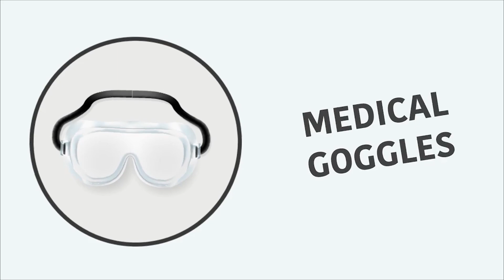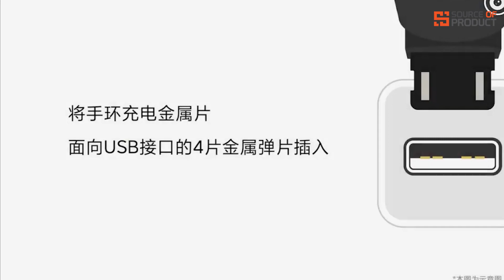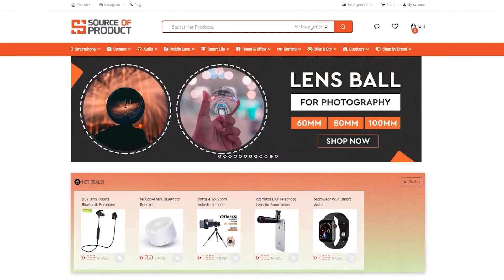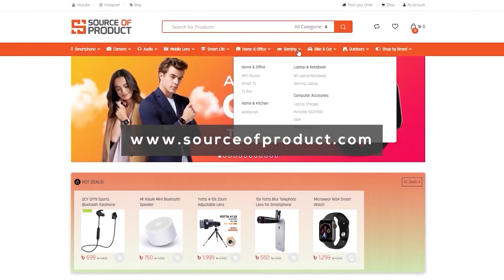REDMI BAND | সেরা বাজেটফিটনেস ব্যান্ড!!!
Redmi Band is the first fitness band under Redmi branding. It brings a lot of features at an affordable price.